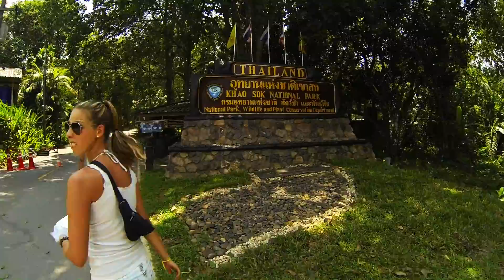This is Thailand: Day 13 - Khao Sok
arriving to Khao Sok, and visiting The National Park.